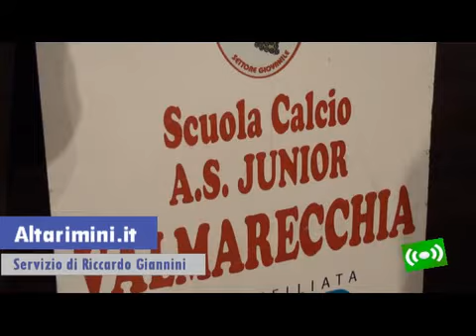Convegno Sport con Gioia a Pietracuta San Leo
Sabato mattina al Teatro Comunale di Pietracuta si è svolta la quarta edizione di "Sport con Gioia", il convegno organizzato dalla scuola Calcio Junior Valmarecchia. Educare i giovani ai veri valori dello sport: questo deve essere l'obiettivo di allenatori e dirigenti delle squadre di calcio, una funzione educativa che deve essere parallela, non concorrente, a quella delle famiglie. Fra gli ospiti, Don Alessio Albertini, fratello dell'ex calciatore del Milan Demetrio, il giornalista del Guerin Sportivo Gianluca Grassi, esperto di calcio giovanile, Felice Centofanti, attuale dg del San Marino Calcio, e l'ex allenatore del Ravenna Sergio Santarini.